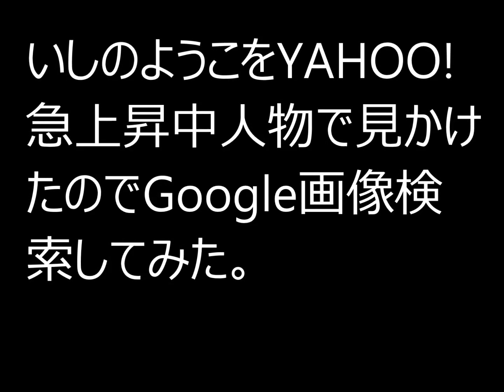いしのようこをYAHOO!急上昇中人物で見かけたのでGoogle画像検索してみた。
2015年03月09日 22:39
いしのようこ
女優
いしの ようこは、日本の女優・タレント。兵庫県芦屋市出身。血液型はAB型。堀越高等学校卒業。グランドスラム所属。 ウィキペディア
生年月日： 1968年2月20日 (47歳)
生まれ： 兵庫県 芦屋市
身長： 165 cm
学歴： 堀越高等学校
兄弟： 石野 真子、 宝乃純
映画： ゴジラvsデストロイア、 ストロベリーショートケイクス、 行き止まりの挽歌 ブレイクアウト